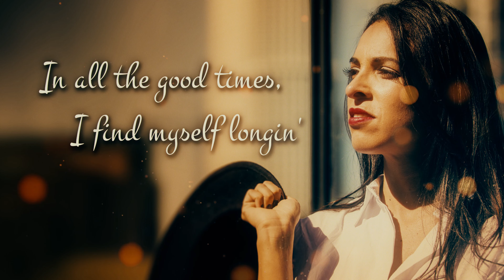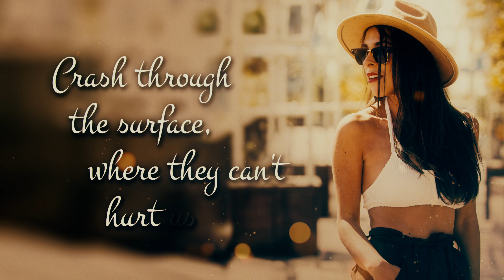Shallow (Jazz Cover) - Original By Lady Gaga & Bradley Cooper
Shallow - Original Lady Gaga & Bradley Cooper - By Sarah Menescal & Luca Giacco
Is there something else you're searchin' for?
I'm falling
Aren't you tired trying to fill that void?
I'm falling
Oh, ha-ah-ah
Ah, ha-ah-ah, oh, ah
Ha-ah-ah-ah